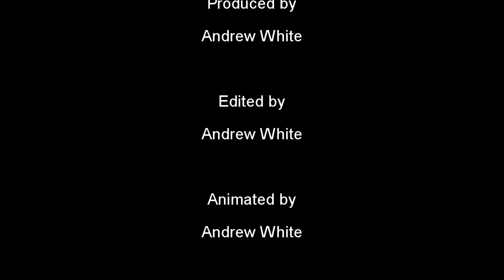Hedgehog on a Skateboard - Ep 1: Meet Hedgehog!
The Hedgehog on a Skateboard saga begins with Episode 1: Meet Hedgehog!